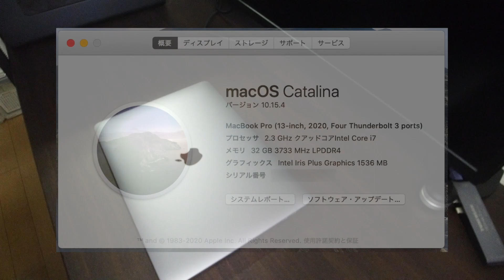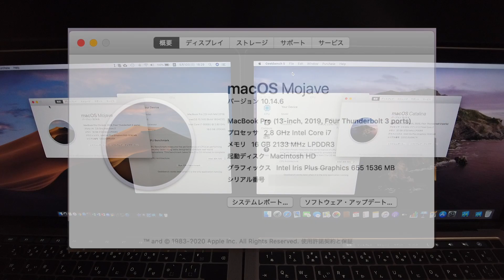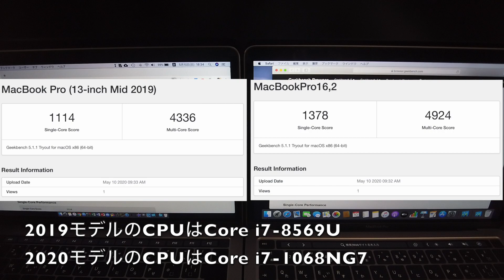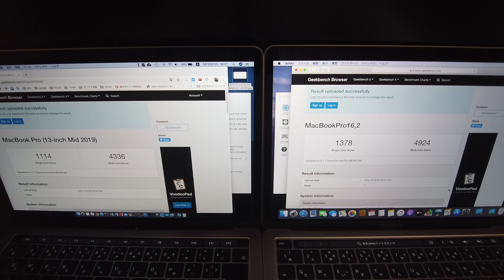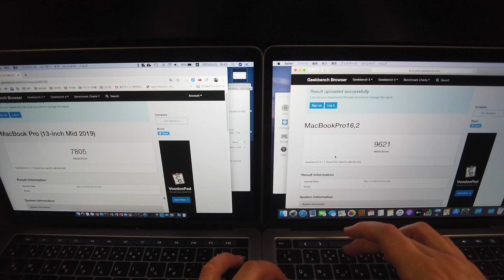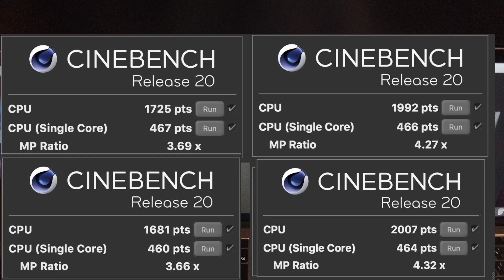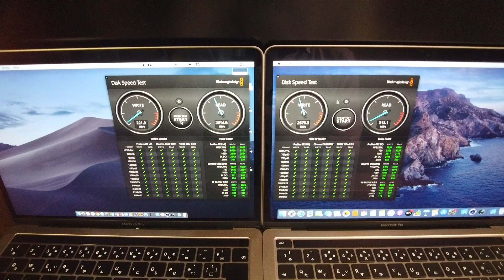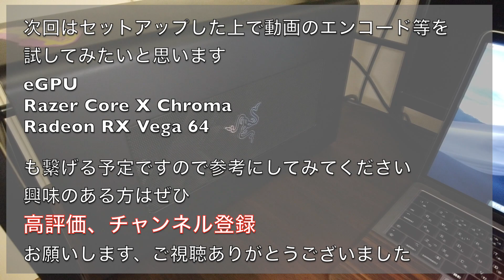13インチ MacBook Pro 2020 速報！ベンチマークテスト！あれ？SSDの速度が！？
2020年5月4日に発表された新型13インチMacBook Pro 2020！！
初日に注文したカスタマイズモデルが5月10日に届きましたので速報でベンチマーク結果を動画にしました
Mac選びの参考にしてみて下さい

その2はこちら（動画編集等テストしています）

2019モデルも一緒にテストして比較しています

■テストしたベンチマークテスト
Geekbench5（CPU、OpenCL、Metal）
CINEBENCH R20
Blackmagic Disk Speed Test

■テストしたMacのスペック
2020モデル
CPU　　　　：intel Core i7-1068NG7
メモリ　　　：32GB
ストレージ　：2TB

2019モデル
CPU　　　　：intel Core i7-8569U
メモリ　　　：16GB
ストレージ　：1TB

メインチャンネルでは車系の動画をアップしています
車好きの方はぜひそちらもチェックしてみて下さい